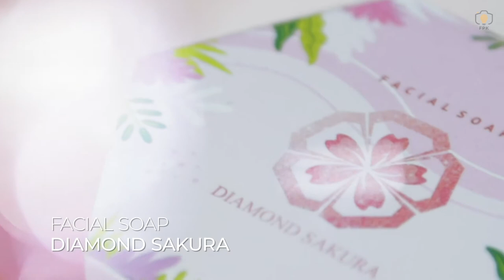Diamond Sakura for Muslimah Beauty Care - by FPK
Detail Teknis dan Info lebih lanjut. Boleh langsung hubungi Tim FPK ya kak.